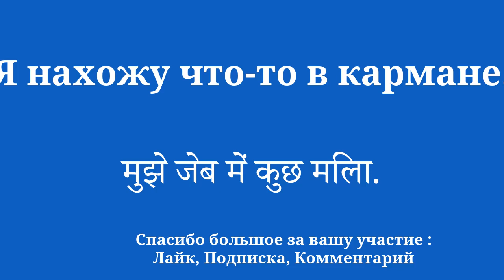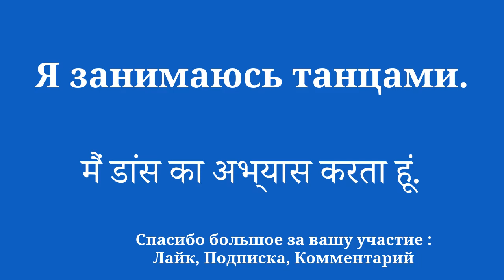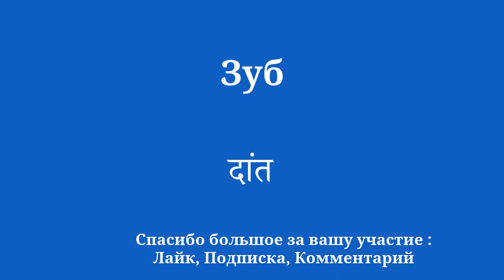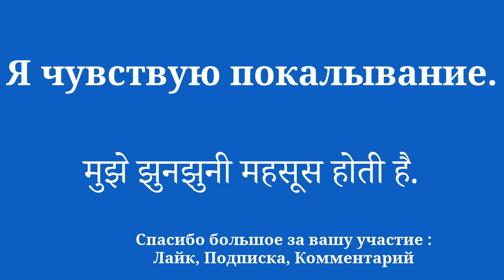Начни сильно: изучай хинди для начинающих